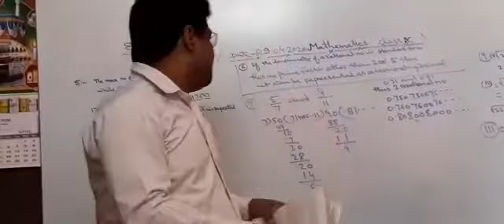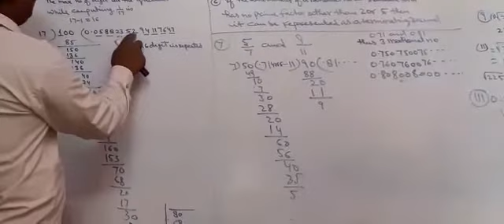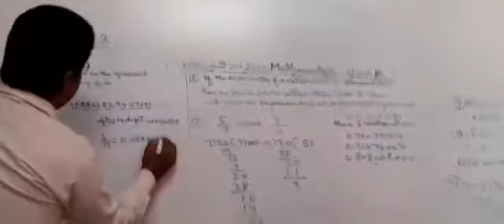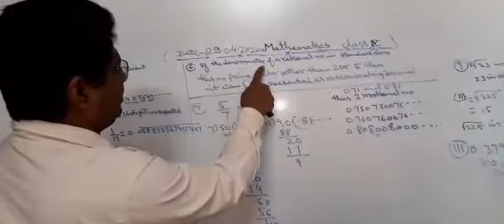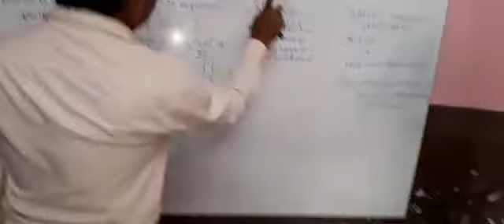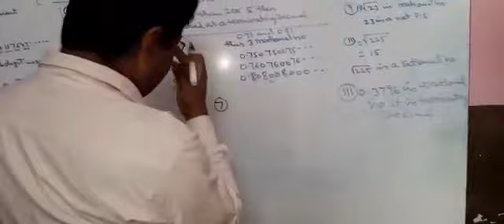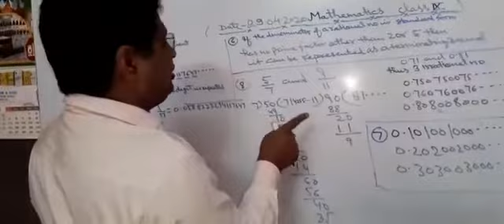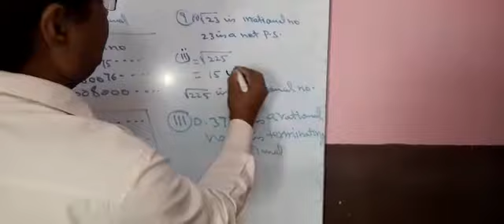Class 9th Math 29.04.2020